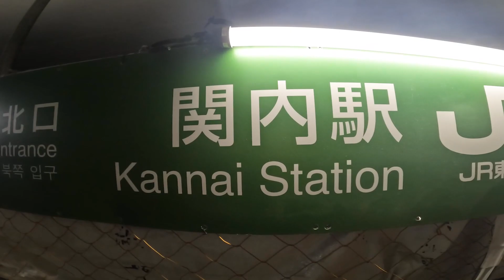Watching the night train.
Enjoy running while watching the night train.